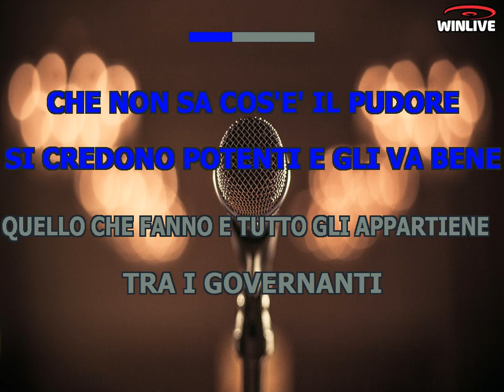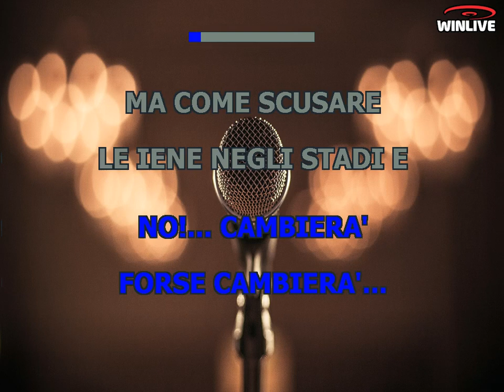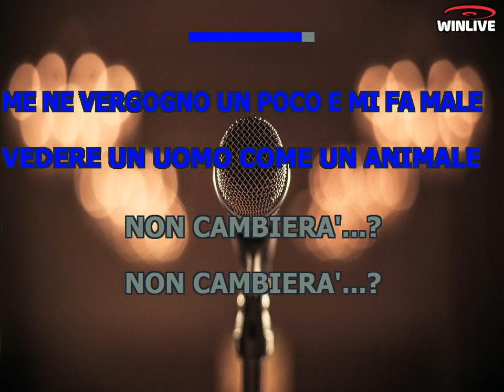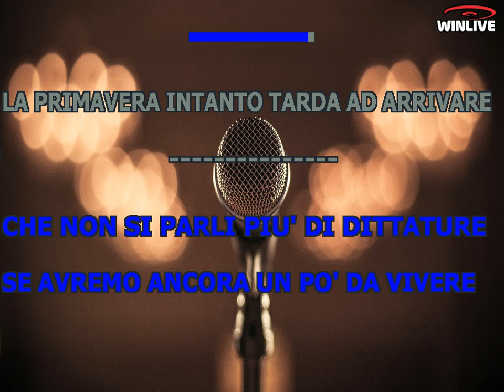Karaoke con Testo - Povera patria - Franco Battiato - Base Musicale in MP3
Benvenuti sul mio canale Karaoke! Oggi ti presento una fantastica base musicale in formato MP3 della canzone "Povera patria - Franco Battiato" completa di testo sincronizzato. Che tu sia un appassionato cantante o desideri semplicemente divertirti con gli amici, questa base musicale ti permetterà di esprimere la tua voce e creare momenti musicali indimenticabili.

Scarica subito la base musicale MP3 di "Povera patria - Franco Battiato" con testo sincronizzato e preparati a stupire il tuo pubblico.